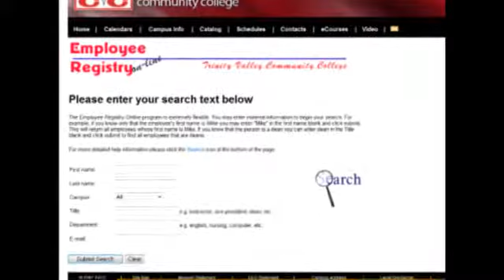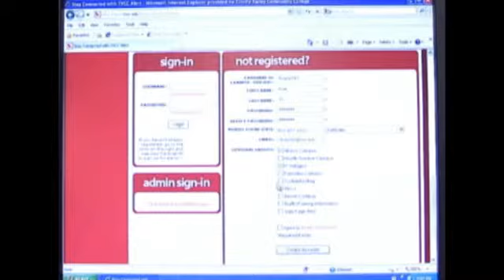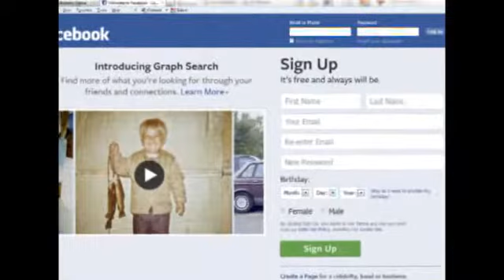2013 Valley News Episode 1